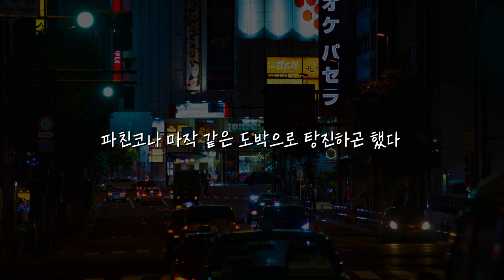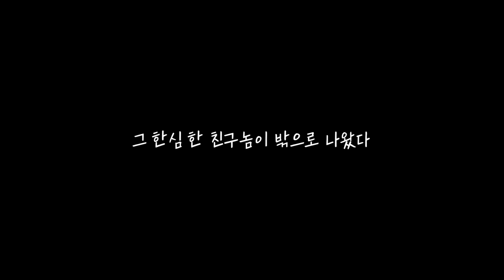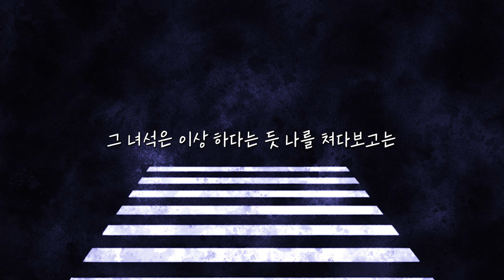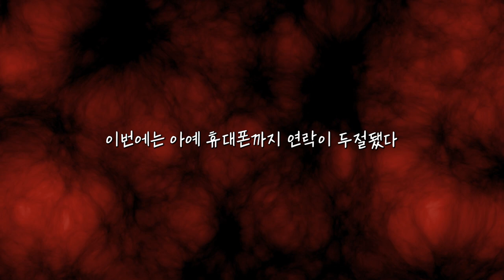[80 스튜디오] 기둥서방 짓 하던 친구가 행방불명이 됐다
출처: 괴담의 중심 - VK's Epitap '한심한 친구'

빠르게 영상을 보실 수 있습니다.